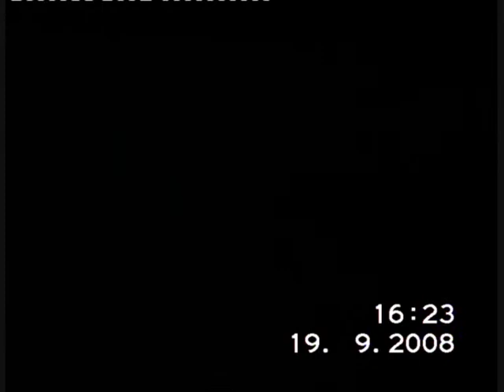Sobranecký jarmok 2008-7 drišľak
Sobranecký jarmok 2008 drišľak